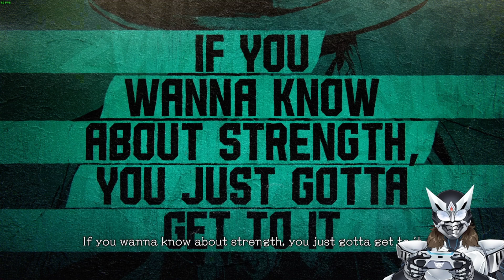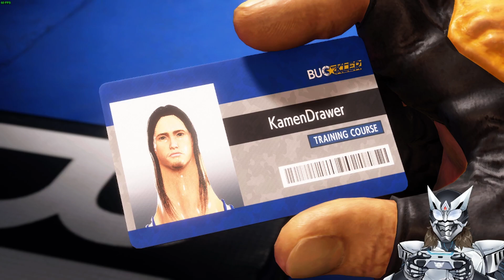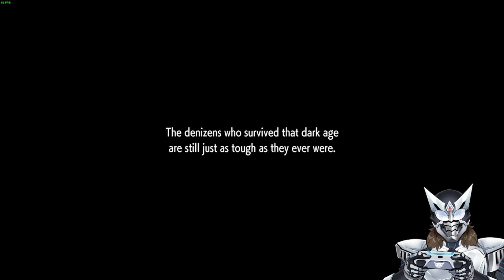Kamen Drawer Nyobain Street Fighter 6 Demo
Gasabar rilis full game!